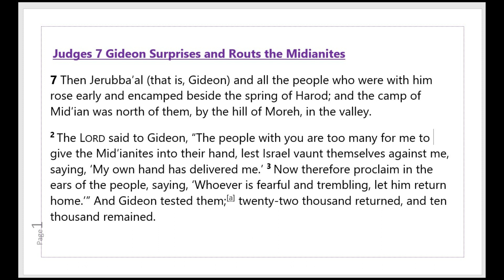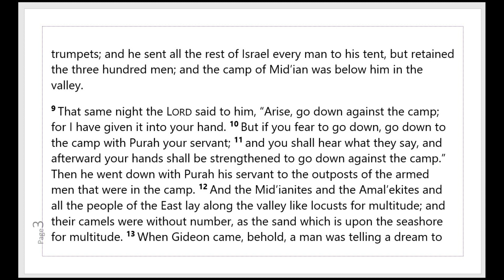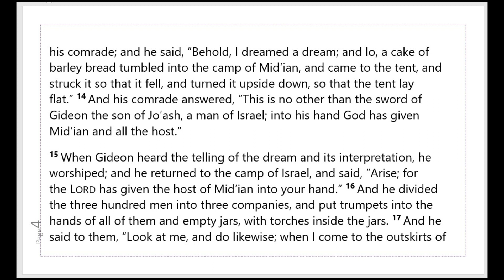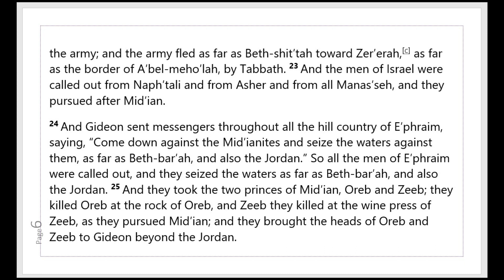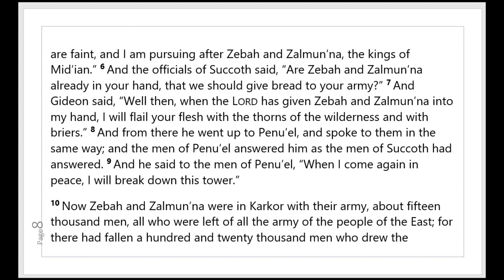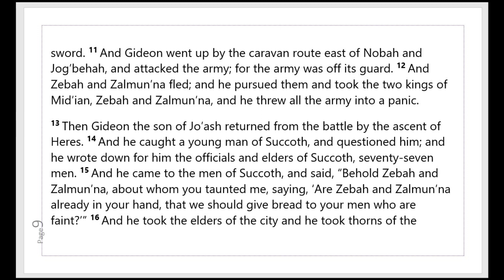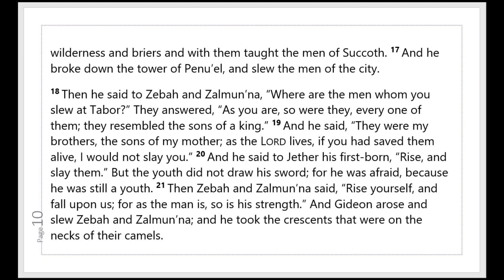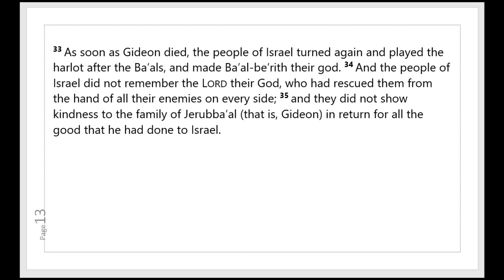JUDGES Chapters 7 & 8